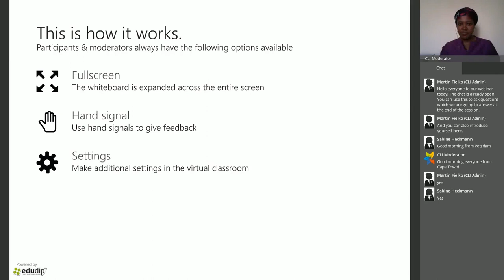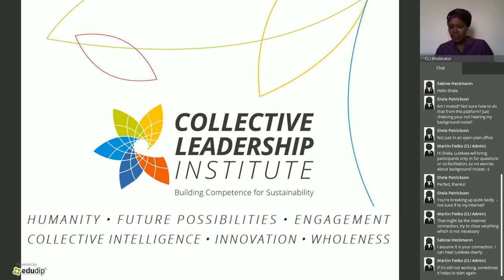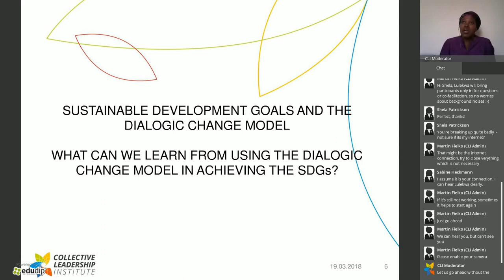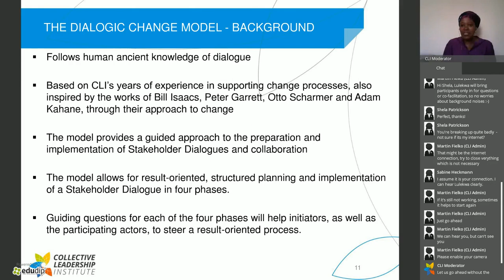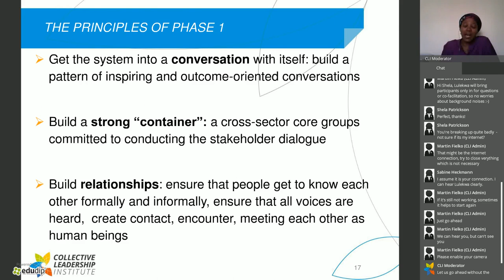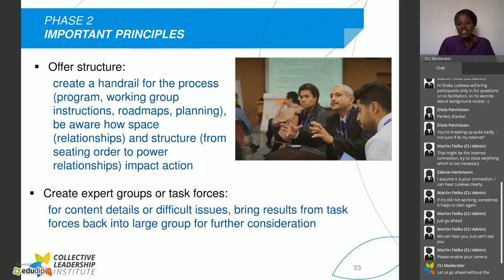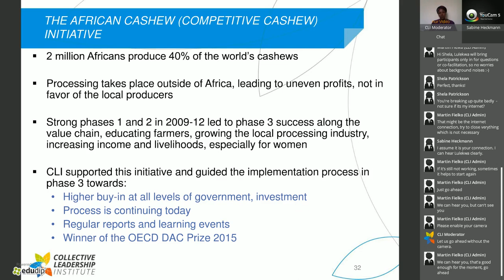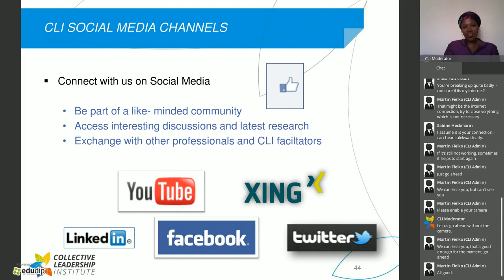Online lecture: Strengthening collaboration in the era of Sustainable Goals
A practitioners session with the Dialogic Change Model

The lead facilitator of this online lecture is Ms Lulekwa Gqiba, Managing Director of CLI South Africa. The four phases of successful stakeholder collaboration are introduced in this lecture, along with real case examples from Africa for each phase: A Health Professional Initiative in Kenya, the Lusaka Water Stewardship Initiative in Zambia, and the Africa Cashew Initiative.